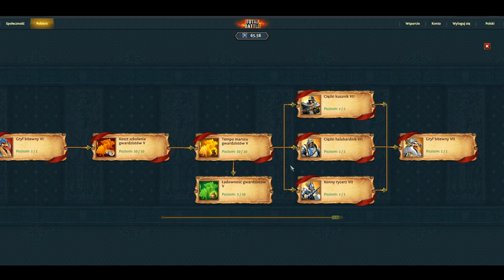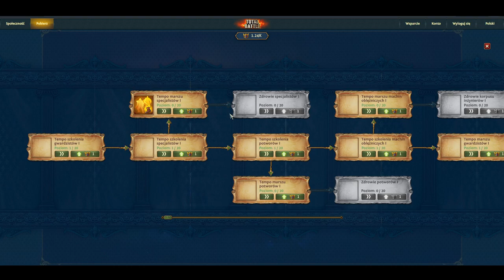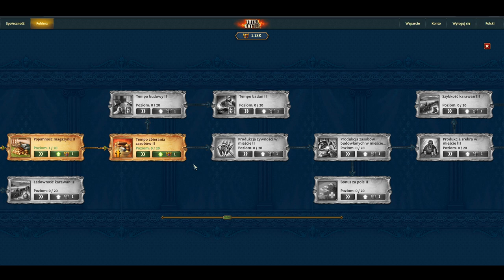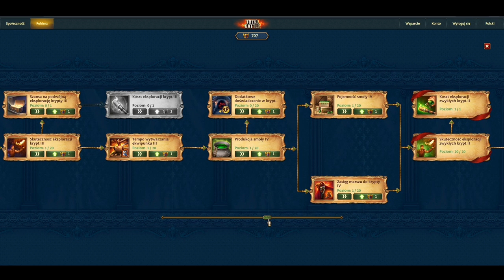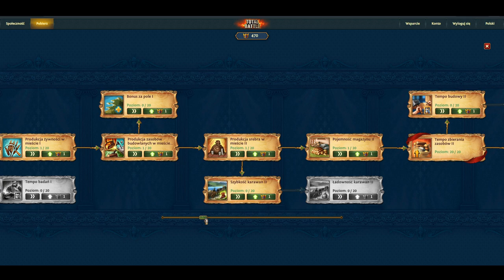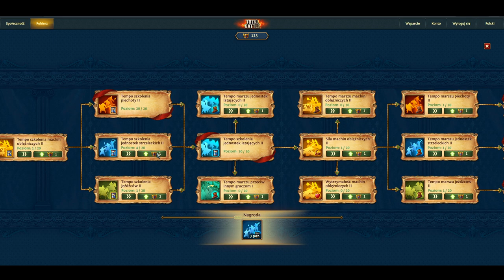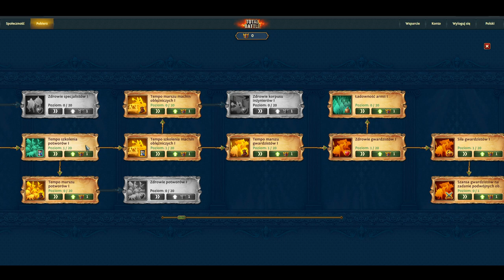TOTAL BATTLE PORADNIK - Jak poprawnie ustawić talenty głównego bohatera? Gravel